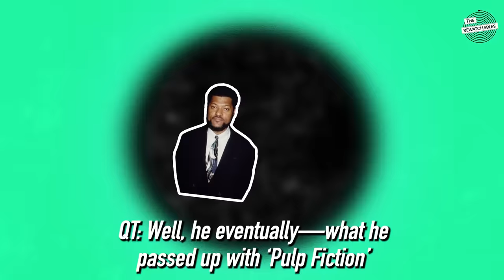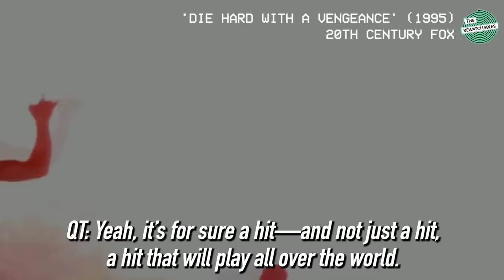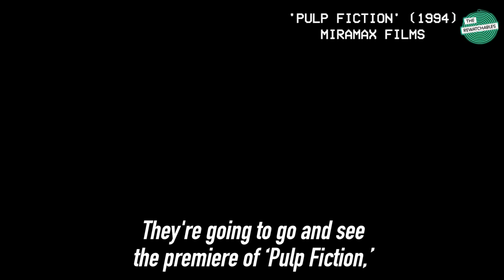Quentin Tarantino Explains How Laurence Fishburne Turned Down Samuel L. Jackson’s Pulp Fiction Role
‘The Rewatchables’ was joined by special guest Quentin Tarantino for a trio of podcasts, with the final on the 1990 classic ‘King of New York,’ starring Christopher Walken. During the podcast, Tarantino revealed that he originally wrote Samuel L. Jackson’s iconic role in ‘Pulp Fiction,’ Jules, for ‘King of New York’ actor Laurence Fishburne. Fishburne turned down the role, which then went to Jackson, creating an all-time Hollywood sliding doors moment.